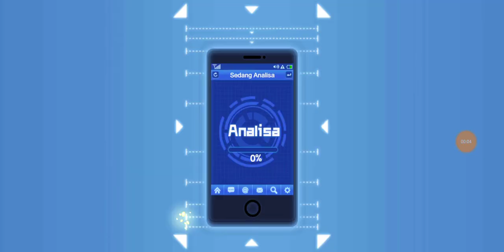Gacha Terhoki Langsung Dapet Atomic Samurai